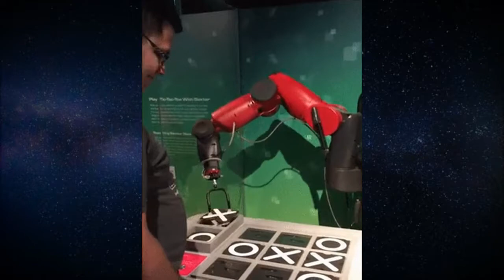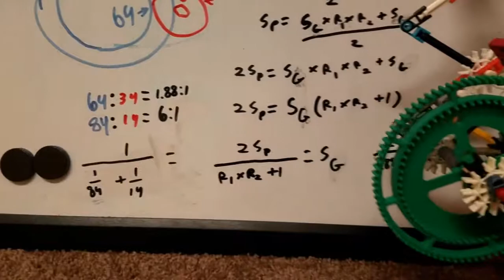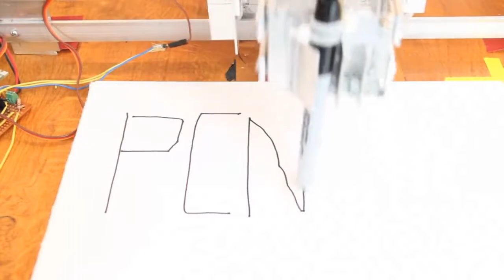Best of r/ShittyRobots [4] - January 2019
Please enjoy this video :) I upload 2 new videos like this one every day!

I do not own, nor am I the creator of any content contained in this video. It is a compilation of the best recent posts on r/ShittyRobots I've found and decided to share in one, neat package.